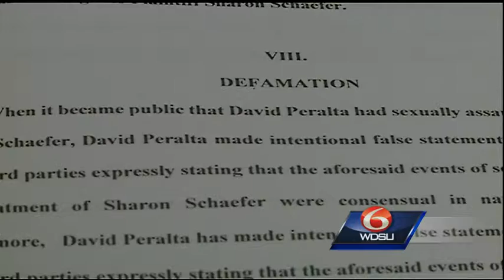St. Bernard Parish president's ex-wife files new lawsuit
Dave Peralta's ex-wife files a new lawsuit against him.